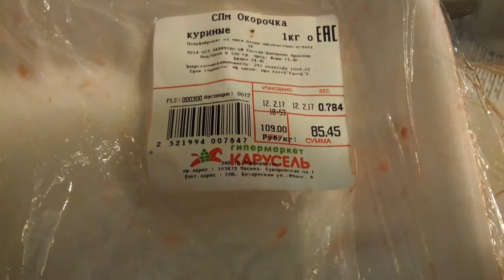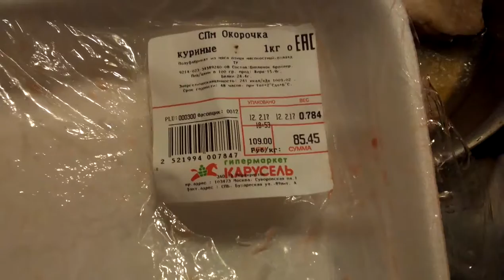Дело Курицу мочат в рассоле для увеличения веса в магазине карусель